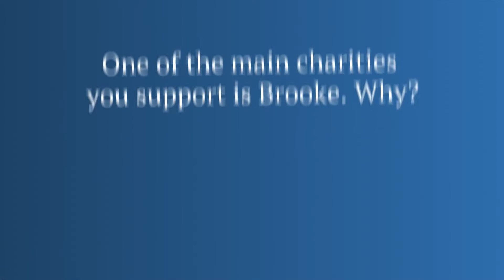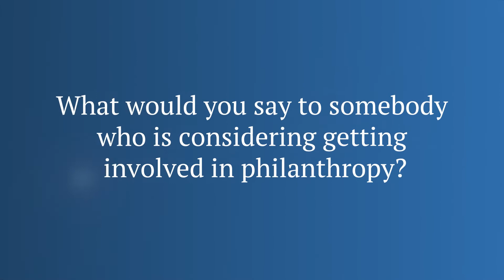Alastair Stewart discusses his charitable work | Philanthropy Stories (short version)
Career journalist and news presenter Alastair Stewart talks to us about what drives his charitable activity. Alastair reflects on how he got into philanthropy, his current activities with Brooke charity and his advice for those looking to become philanthropic.

This is a short version of a 10 minute interview. In the full version we discuss much more, including the government's role in promoting philanthropy and the extent to which donors should be involved beyond just financial donations.

Beacon Collaborative's Philanthropy Stories is a series in which we talk to philanthropists about what motivates their charitable work.